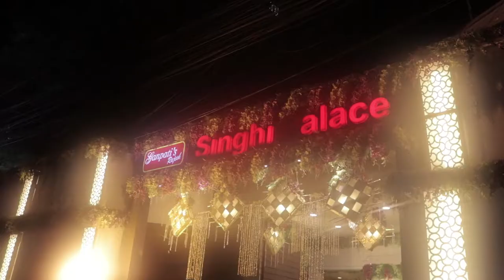Megha Weds chirag Full HD Video